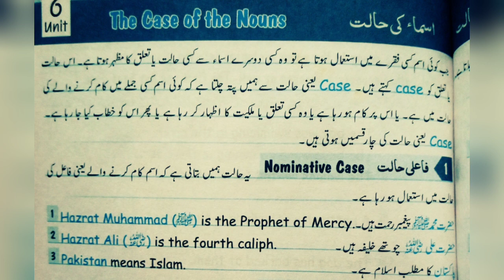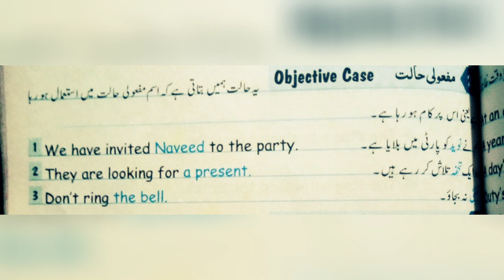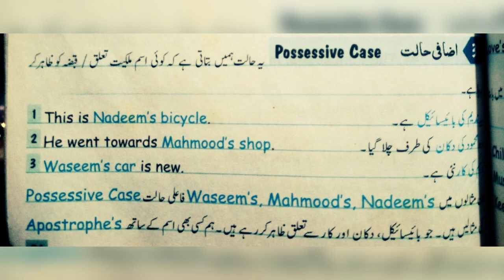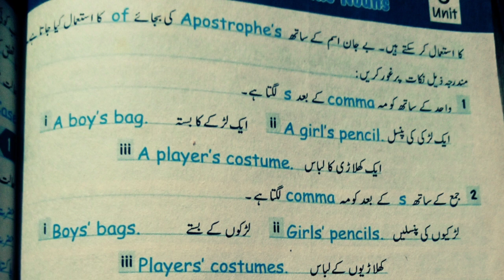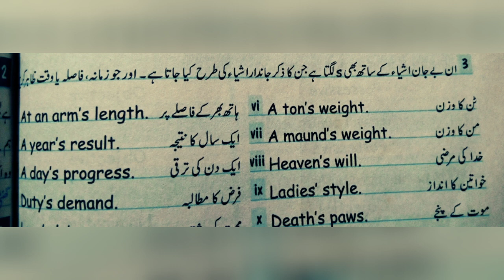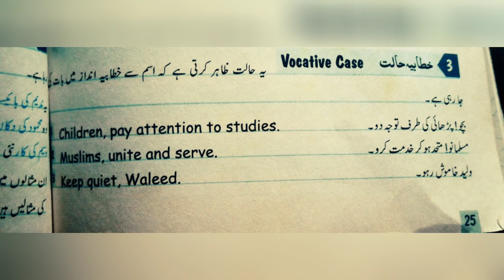The Case Of Noun In Details | Nominative, Objective, Possessive, Vocative | English Grammar in Urdu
In this video we will discuss the case of noun in details with simple and easy examples. There are 4 types of noun case.

1.Nominative Case
2. Objective Case
3. Possessive Case
4. Vocative Case